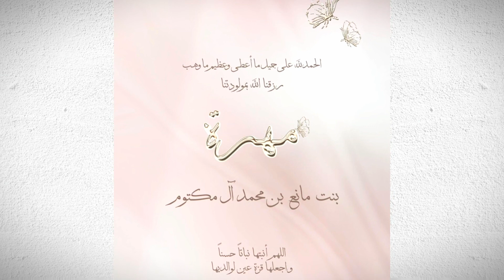What's the Name of Sheikha Mahra's Daughter | What's the Meaning Her Princess Name?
what's the name of Sheikha Mahra's daughter | what's the meaning her princess's name?

Meet Sheikha Mahra's daughter, a symbol of grace and heritage. Her name embodies strength, elegance, and tradition. Sheikha Mahra Duaghter Name.Meaning of the sheikha mahra Daughter